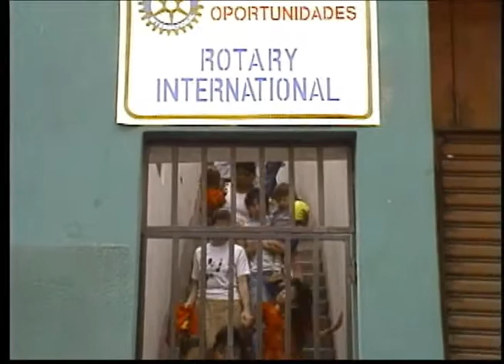Rotary In Action #1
This is a sample from Rotary In Action #1 about the Rotary Youth Leadership Awards (RYLA). It shows the opening of the show, and the short video introduction to explain Rotary.